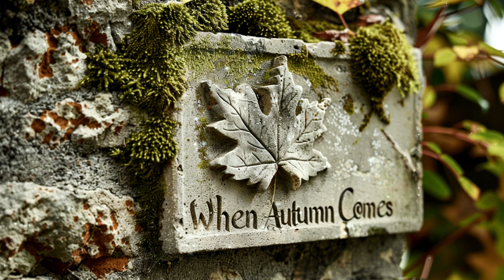CHRYSAOR FATHOMLESS - When Autumn Comes (Festivities in the Enchanted Forest)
Music composed and produced by Chrysaor Fathomless.

Artist: Chrysaor Fathomless
Title: When Autumn Comes
Album: Festivities in the Enchanted Forest
Year: 2024